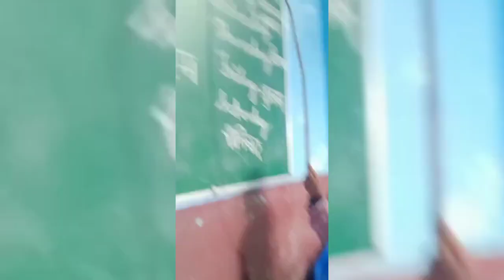Mumbai Ahmedabad High Speed Rail Project !! L&T !! Bullet Train Project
Mumbai Ahmedabad High Speed Rail Project !! L&T !! Bullet Train Project @civilsitevisit @JRCONSTRUCAO